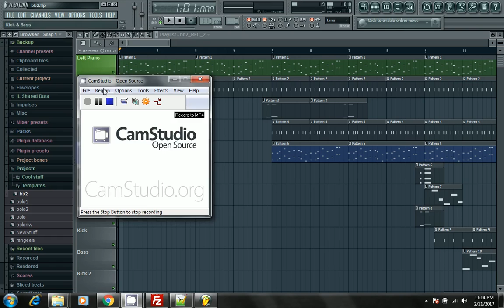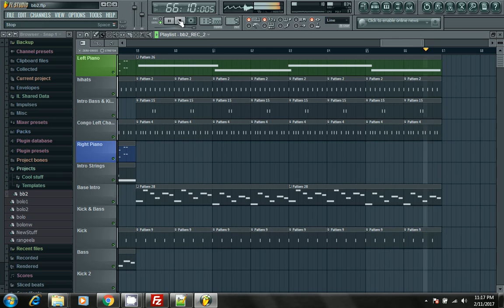Sajjad Ali Bulbul Fruity Loops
Dheeray Dheeray a badal, Sajjad Ali song from Album Chief Saab. Composition was created in Fruity Loops.